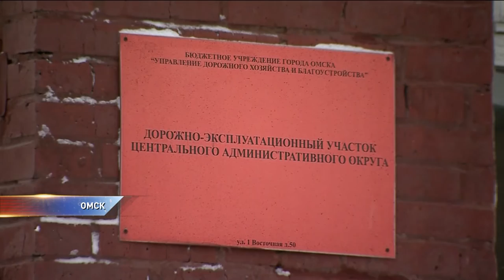Частный сектор завалило снегом